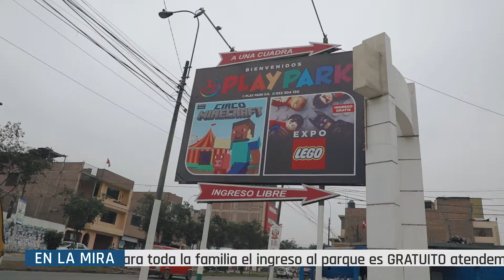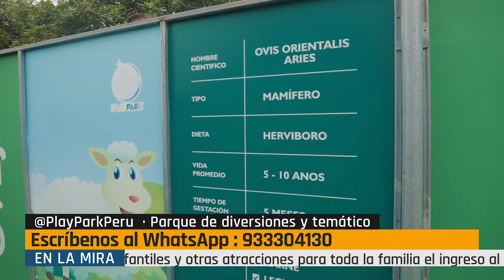Reportaje a la Empresa Play Park en nuestro programa En la mira por Viva Tv